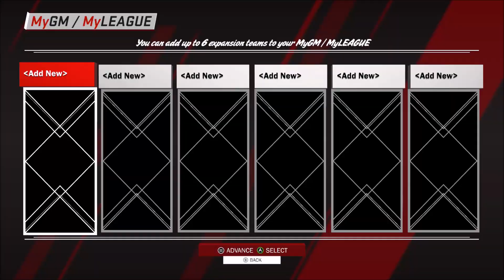NBA 2K18 - Custom ProAm/MyTeam Team Design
Another Custom video where all steps are included in the creation of the team.